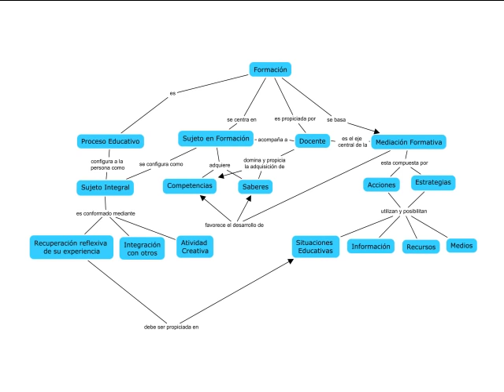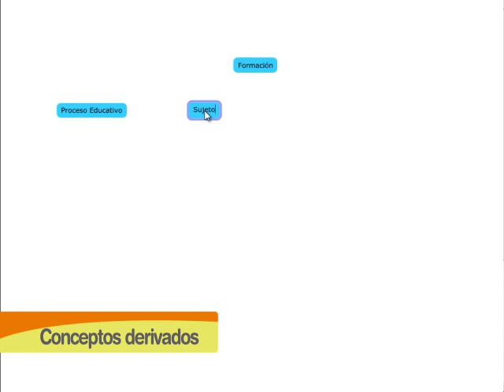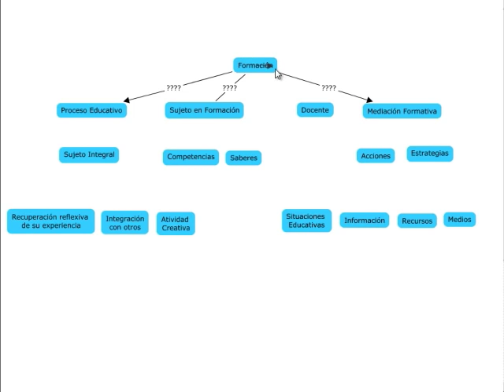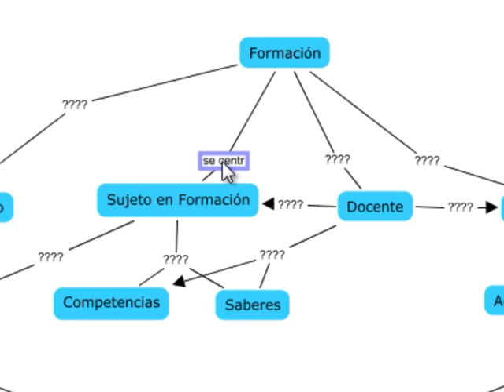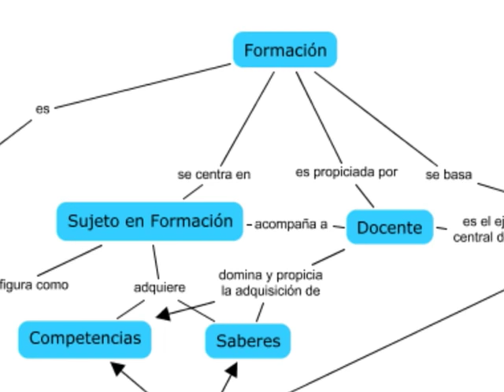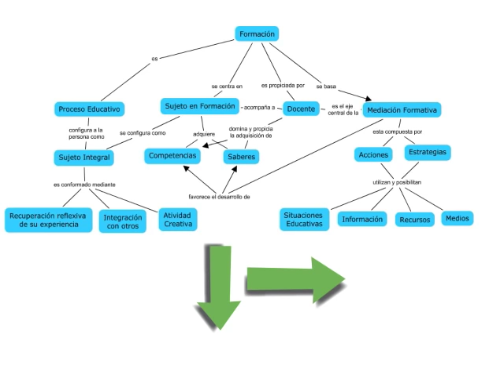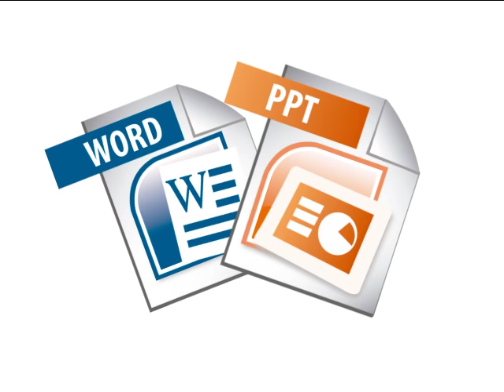¿Qué es un mapa conceptual y cómo se elabora?